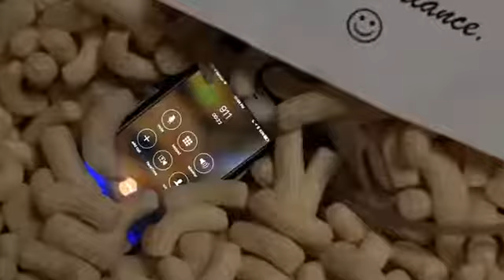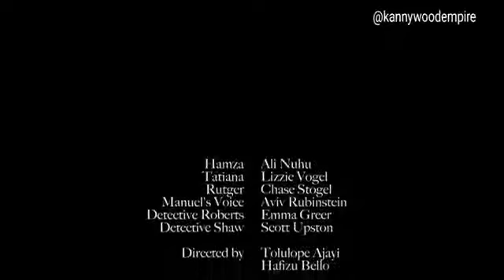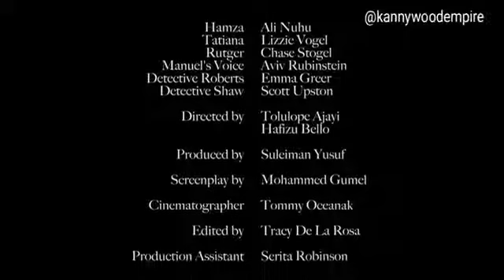Kalli sabon firm na Ali nuhu a America 🇱🇷